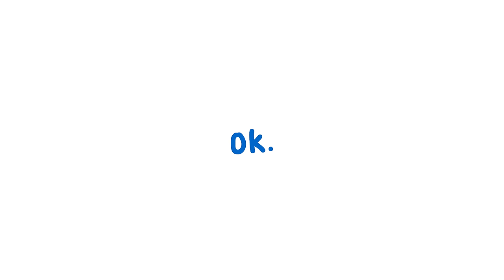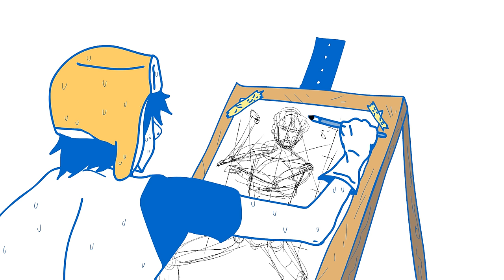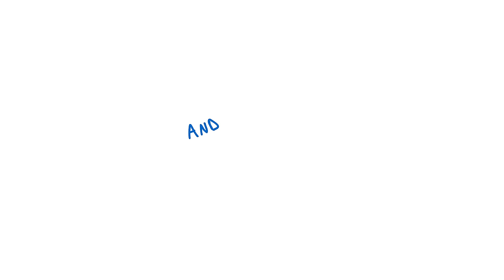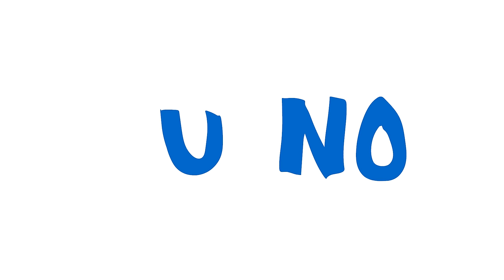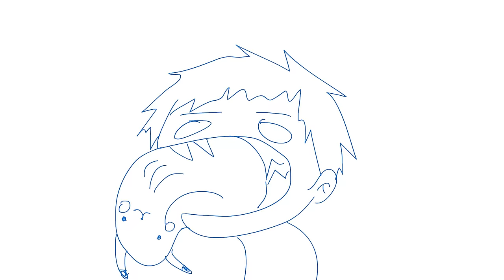My Very Awkward First Time Drawing Models In Art Class (Animation)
Tiny utoober looking for shares, subs and likes!  If you've enjoyed this animation, then stick around! I got another great vid idea next :)